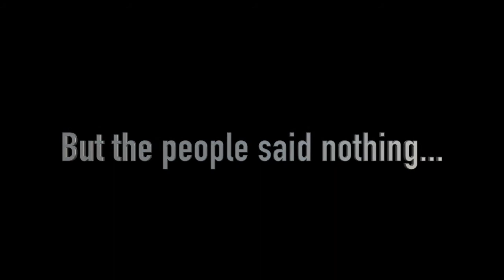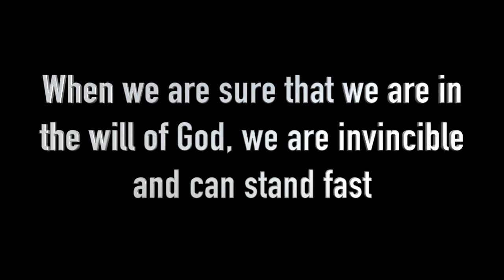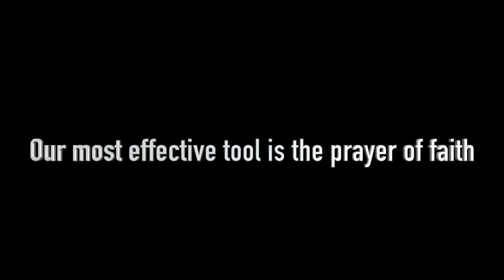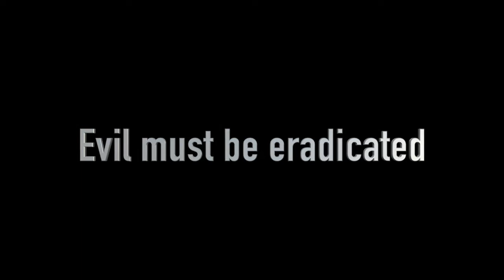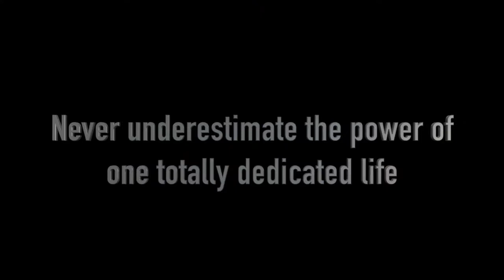Church @ Home Sept 12, 2021